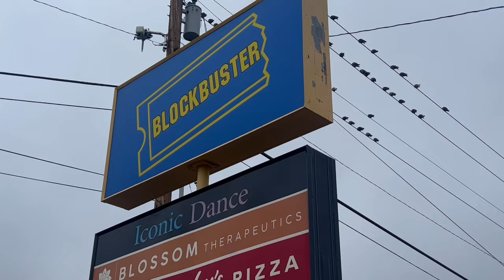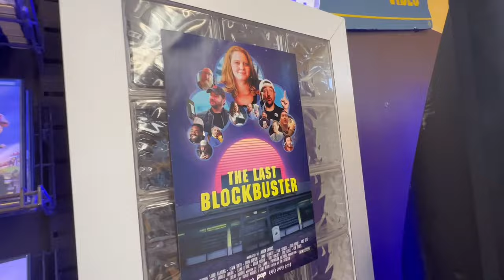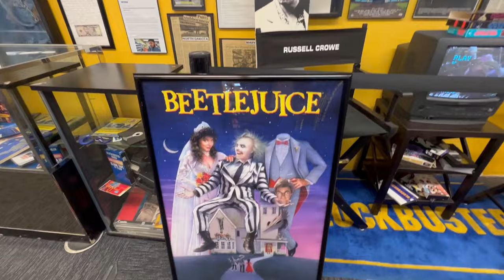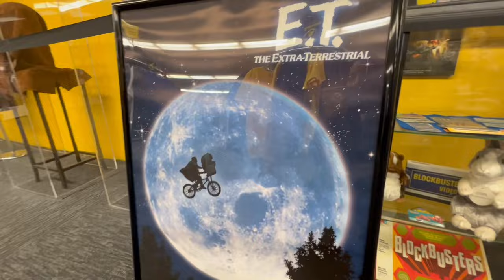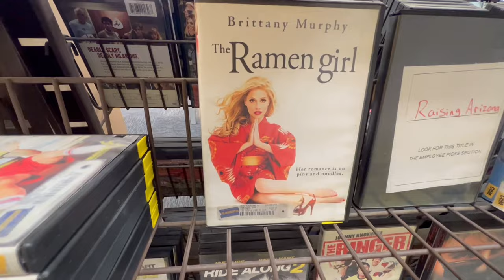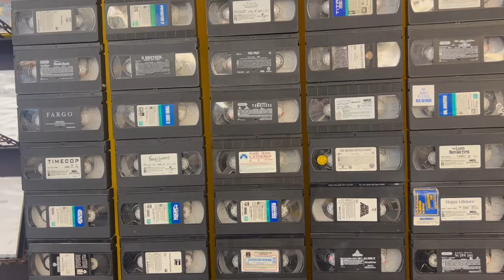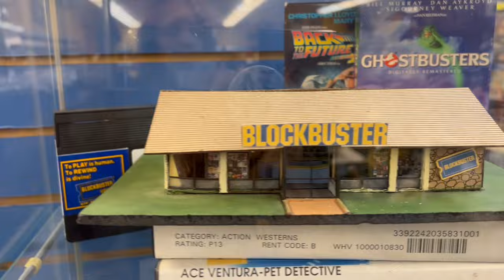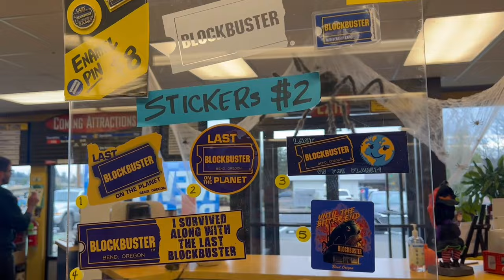The Last Blockbuster in Bend, Oregon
Hello everyone!
Here I am in Bend, Oregon to visit the very last Blockbuster in existence.
In 2018, it became the last Blockbuster store in the United States, and in 2020, it became the world's last remaining retail store using the Blockbuster brand.
The last Blockbuster is located in 211 NE Revere Avenue in Bend, Oregon. it was opened by Ken and Debbie Tisher in 1992 and it was originally opened in 1992 as Pacific Video and converted into a Blockbuster in 2000.
The location has now become a popular tourist attraction and in 2020 the store is the subject  of the documentary film, The Last Blockbuster created by Bend filmmakers. It was released for sale and rent on DVD and VHS, as well as streaming on Netflix.